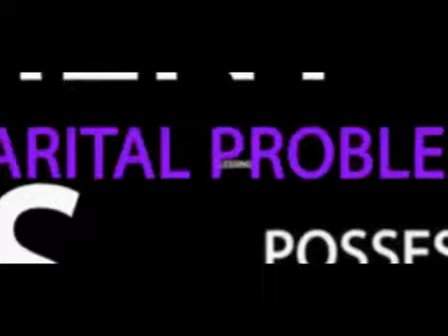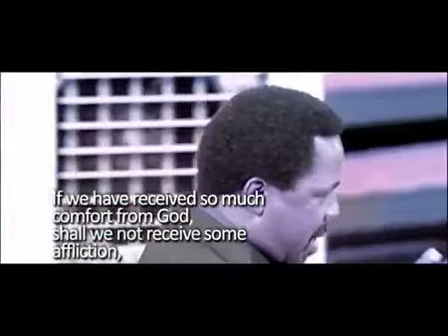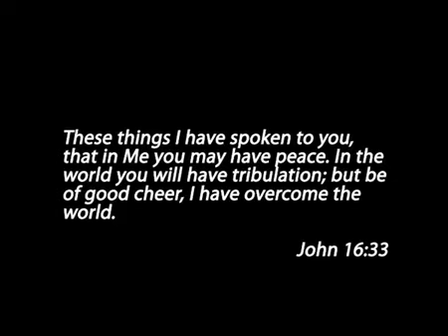Nesústreď sa na tvoju situáciu - Don´t Concentrate On Your Situation - TB Joshua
Obsahuje slovenské titulky. SK. Slovak title.